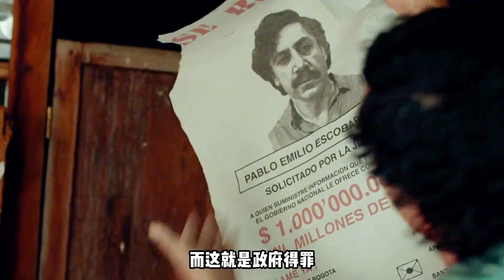一個傳奇毒梟的誕生，擁有2000億身價，競選過國家總統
No.2 | 40年前的飛行員，竟然離奇的穿越到現代，而他的到來也引起了轟動